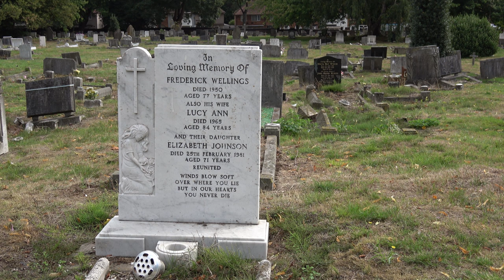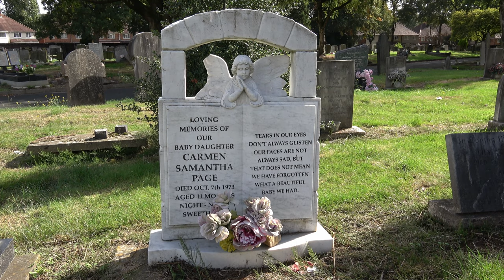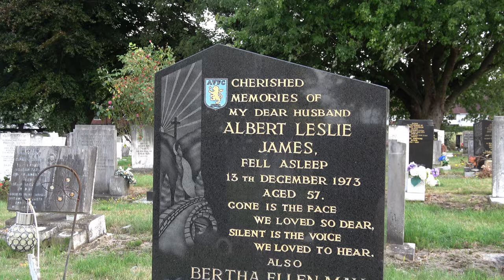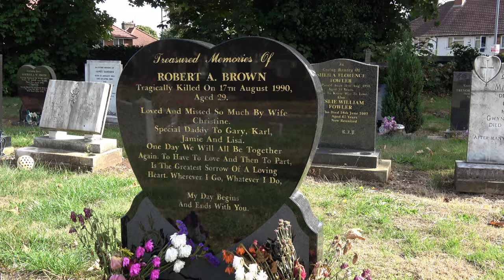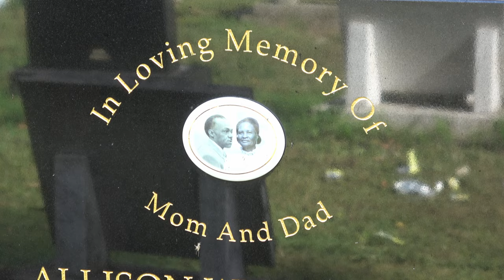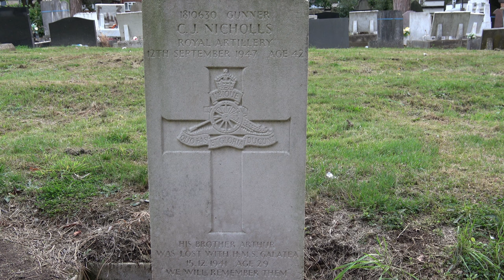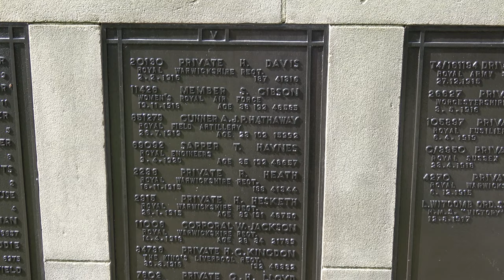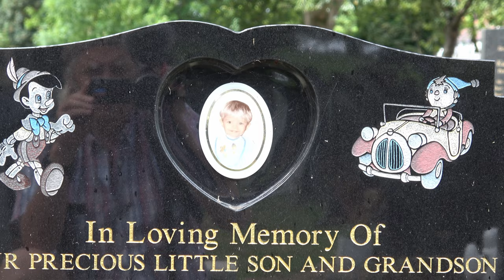Witton Cemetery, Birmingham, UK: A walk through Birmingham's largest cemetery.